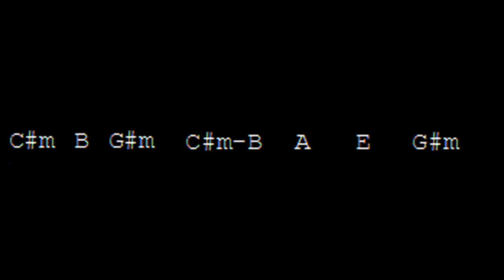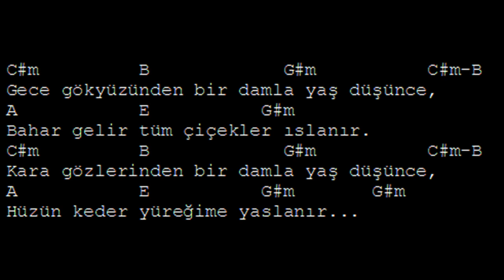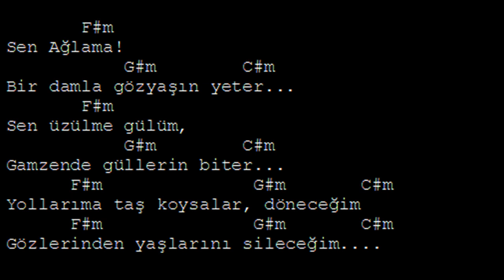Sen Ağlama (Badem) | Sen Ağlama Akor | Sen Ağlama Sözleri&Lyrics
Sen Ağlama (Badem) Akustik Cover | Sözleri ve Akorları (Orijinal Ton)

C#m            B                           G#          C#m  B
Kara gözlerinden bir damla yaş düşünce
A                            E              G#
Güzel yüzün yanakların ıslanır
A                            E              G#
Hüzün keder yüreğime yaslanır

             F#m                    G#            C#m
Sen ağlama bir damla gözyaşın yeter
           B     F#m         G#
Sen üzülme gülüm

Gece gökyüzünden bir damla yaş düşünce
A                   E                       G#
Bahar gelir tüm çiçekler ıslanır

             F#m                    G#            C#m
           B     F#m                            G#          C#m
Sen üzülme gülüm gamzende güllerin biter
Yollarıma taş koysalar döneceğim
Gözlerinden yaşlarını sileceğim

Solo:
C#m    B    G#     C#m    B    A     E    G#